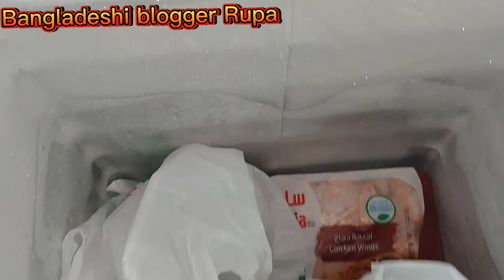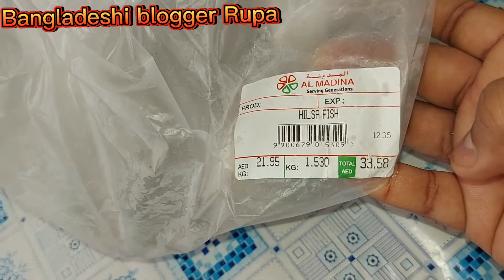ঝিঙে দিয়ে ইলিশ মাছের ঝোল।রান্না করলাম ঝিঙে তরকারি হয়ে গেলো আলুর তরকারি😁❤️ইলিশ রান্না,ঝিঙে ইলিশ,